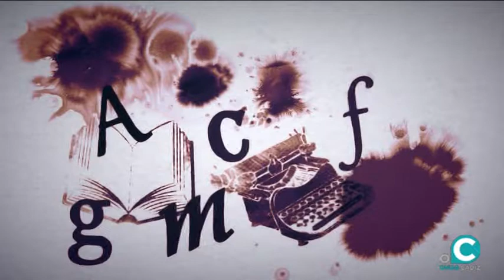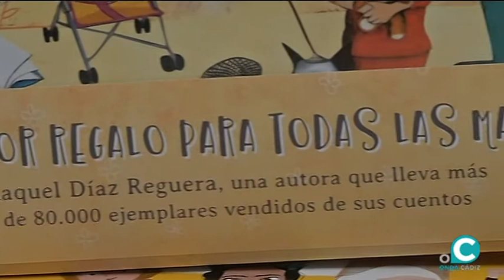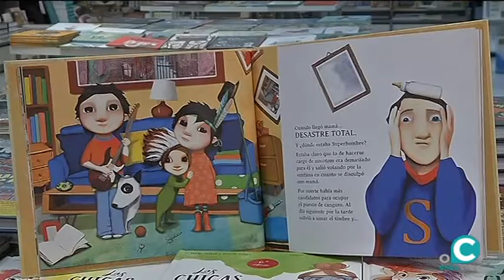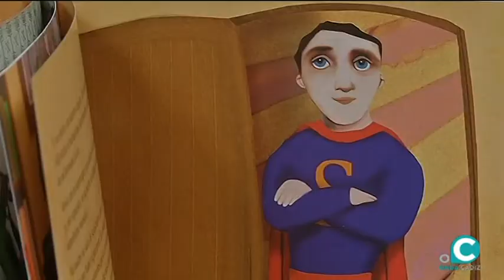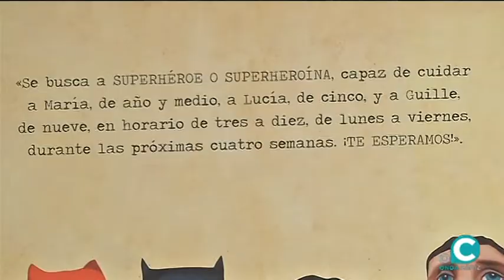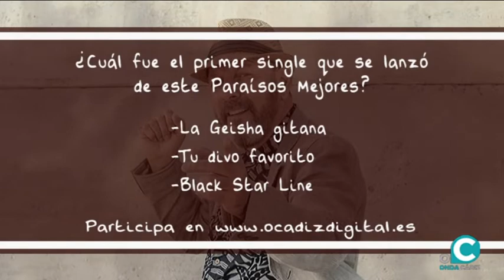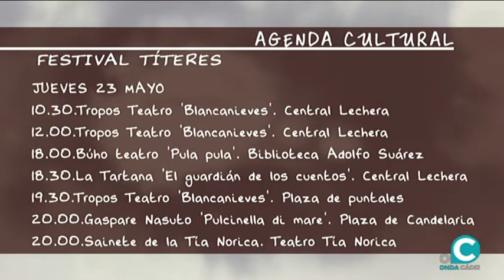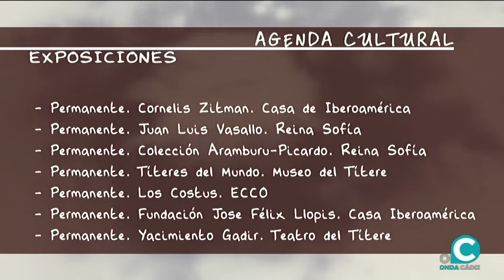TRASPUNTE 23 05 19 2